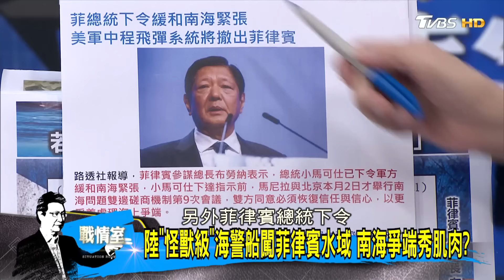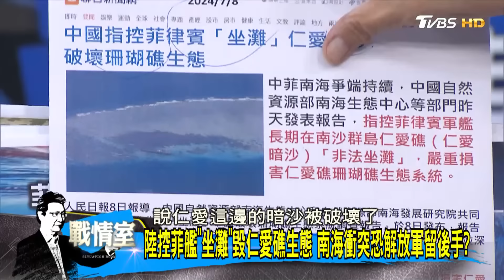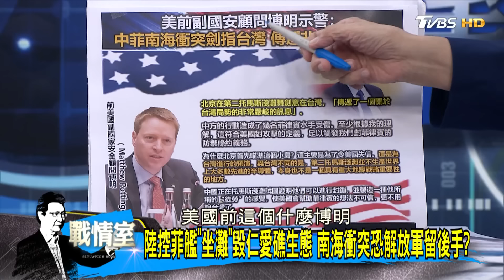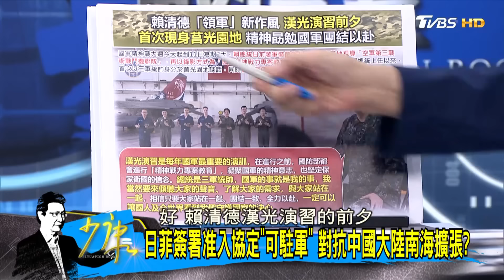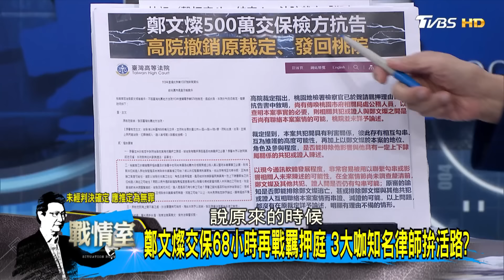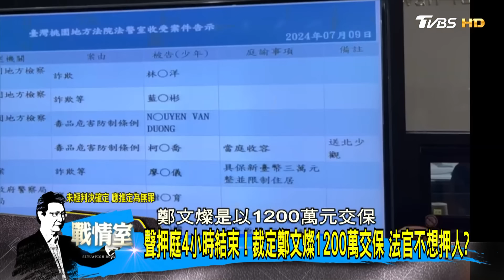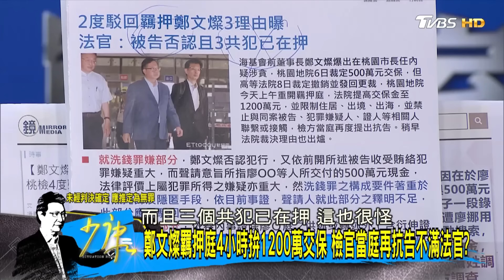[SUB]日菲簽署准入協定"可駐軍" 對抗中國大陸南海擴張? 少康戰情室 20240709【少康精選】